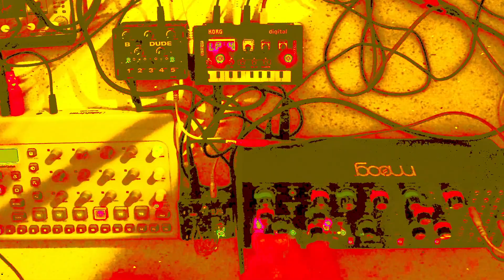random techno 107(144bpm) model:cycles, bastl kastle drum, moog mother-32, korg nts-1